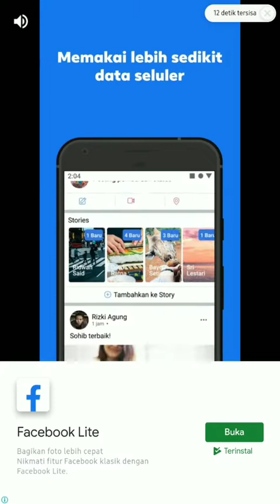KINJA RUN FULL